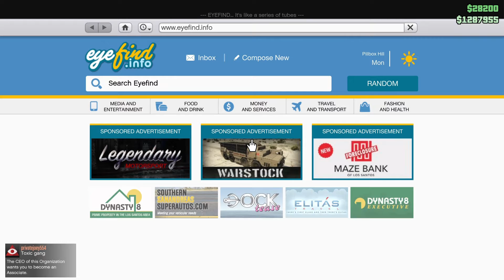GTA V ONLINE | NEW TEZERACT CAR | Review